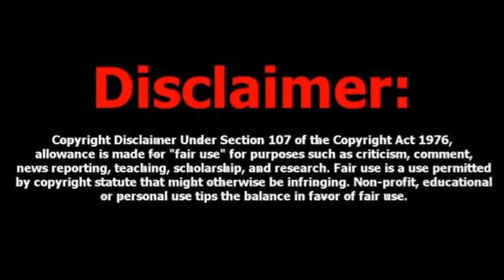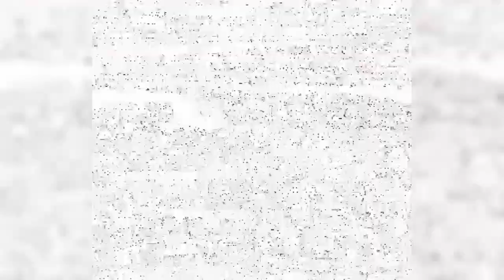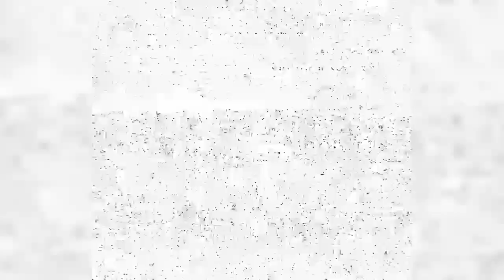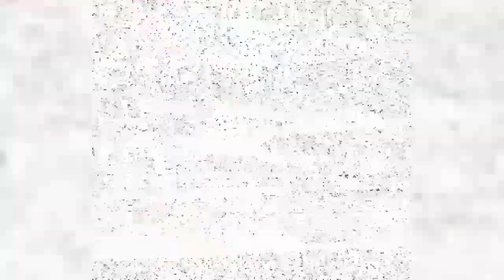OG Rod Hayes goes in on imposters n chops game to negros stuck in the system !| p2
Growth n Development Rod flips game to the lost negroes n how to fix the bullsh** !!! 👀
* Sunday Service *